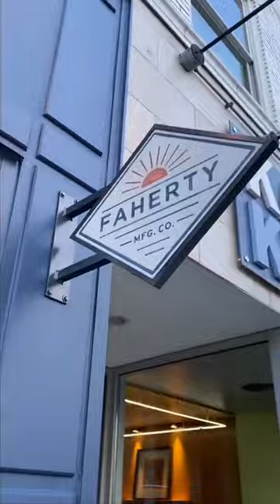Faherty Birmingham, MI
Hand painted signage outside of Faherty in Birmingham, MI by Mark Serra.